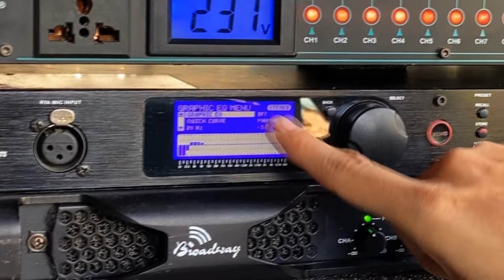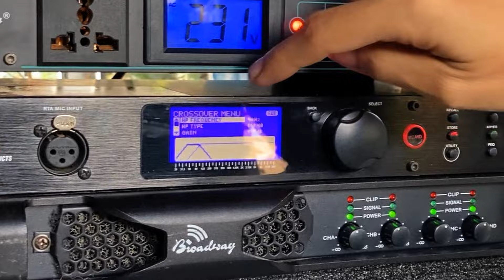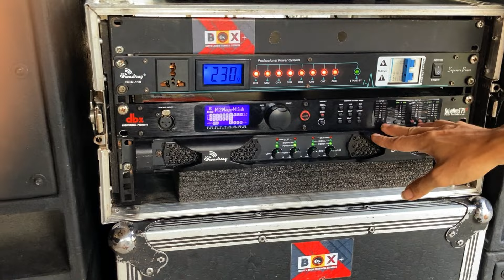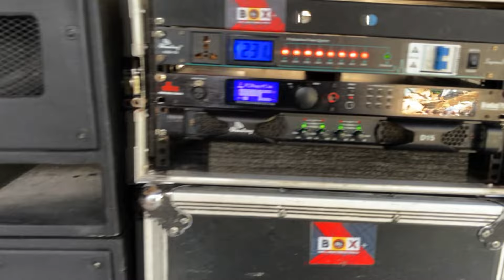Less Than 200k PHP Mini Sound System Build | Pambahay Pro Audio Setup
gusto mo ba ng pambahay setup na pwede pang negosyo?? pwede nyo gayahin ung build ko heehehe